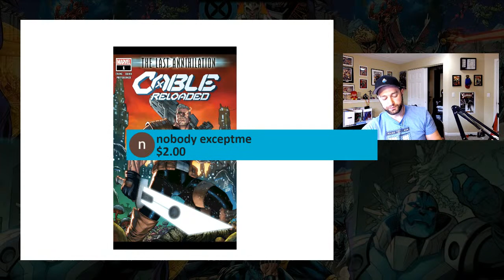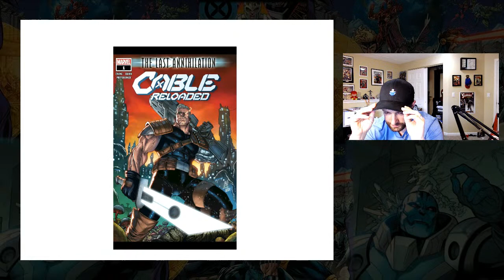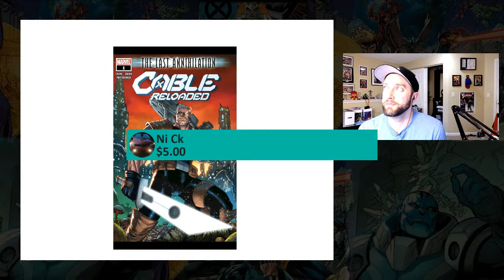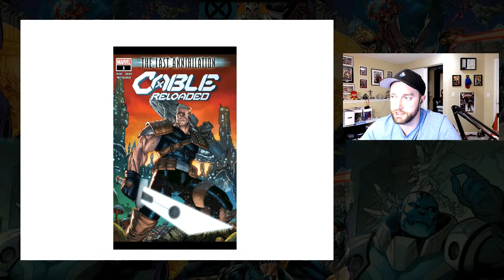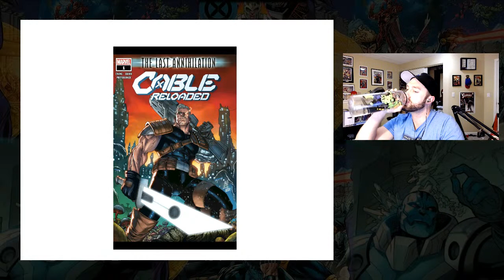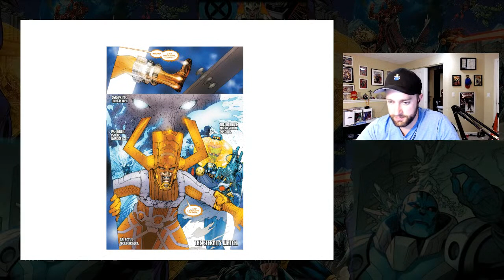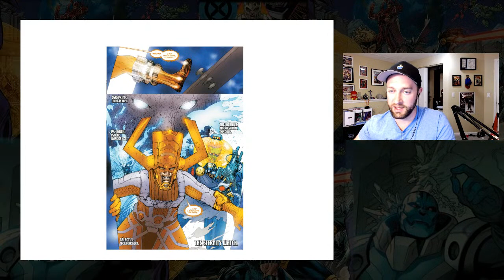X-Men Already Has a Cosmic Head of X After Hickman!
This week's Casual Krakoa will answer:

+ Why Al Ewing is the perfect Cosmic Head of X for X-Men comics

+ What did Si Spurrier reveal in our interview about life after Hickman?

+ Is it finally Arakko's time?

I'll also discuss the day's new comics and theories about what's to come in X-Men comics in 2021!

Cable Reloaded #1
Wolverine #15

Send in any questions or topics you want to see discussed here, and I'll include as many good ones as I can! Be cognizant of spoilers today too!

Come join us live to get in your own questions and have them discussed on the show!

Spoilers for the Dawn of X to this point may follow!